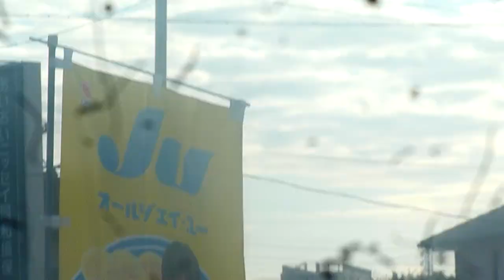20181107路線バス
焼津岡部線藤枝市岡部支所前～JR焼津駅北口間